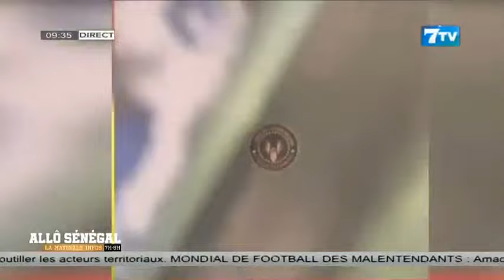Allô Sénégal - la Matinale Infos du Vendredi 15 Septembre 2023: Rubrique Les Buzz Du Nett